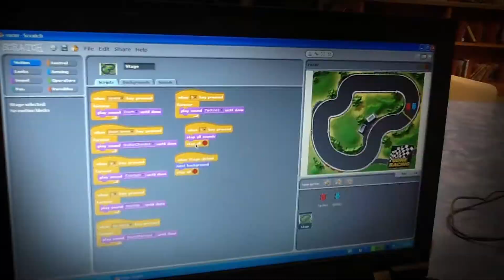Collin's Car Racing Game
A car racing game that has 2 different tracks, 7 cars to choose from and music.